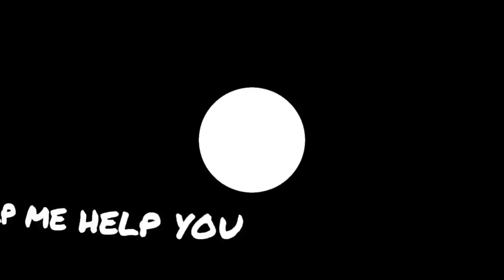Mobile Legend Tricks | How To Get Fanny Skin in The Lucky Spin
IT ALSO THE SAME DONT WORRY! TRY THIS TRICK AND YOU WILL GOT MIYA

I HOPE IT HELPS A LOT FROM GETTING THE SKIN

THANKS FOR MAKING ME A INTRO TOTALDEMO

We can get 500 Likes?😊

    Intro & Outro
Make by TOTALDEMO THANKS!

Add me in MLBB
👉Random Tv Ph

In this video:

Mobile legends skin
Mobile legends Fanny Skin
Mobile legends new update
Mobile legends